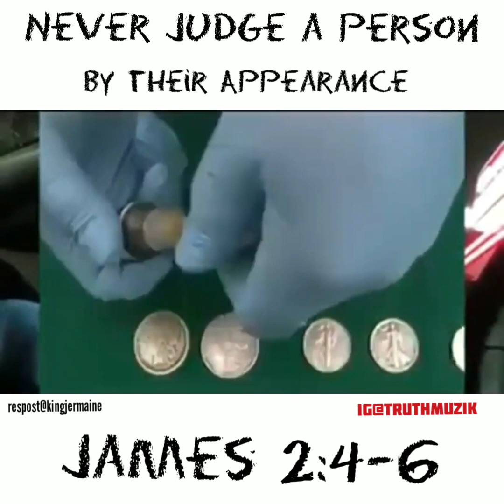Never Judge A Person By Their Appearance